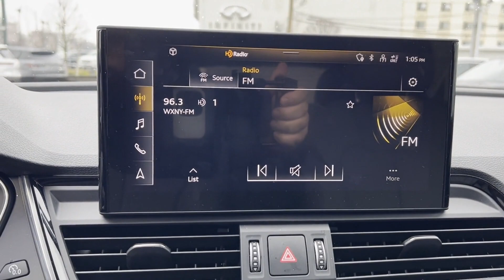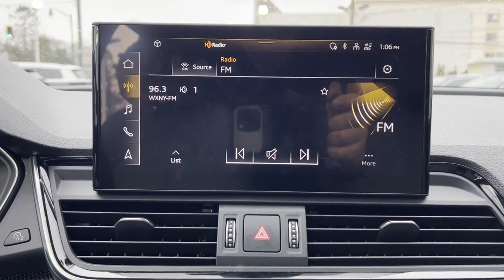Used 2022 Audi SQ5 Premium Plus WA1B4AFY7N2091578 Lynbrook, New York, Garden City, Valley Stream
2022 Audi SQ5 Premium Plus WA1B4AFY7N2091578 Video

This 2022 Audi SQ5 Premium Plus WA1B4AFY7N2091578 is full of phenomenal features such as: